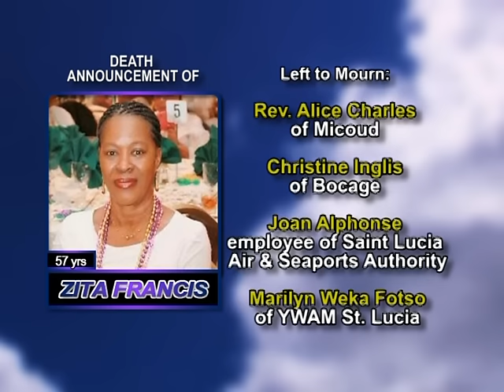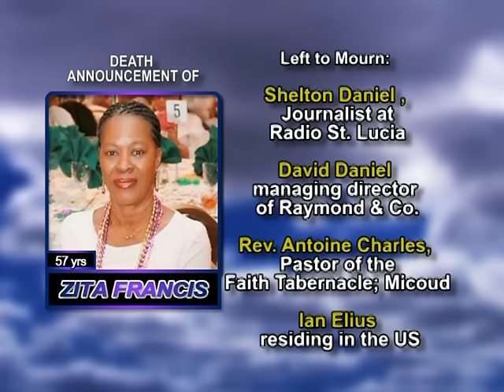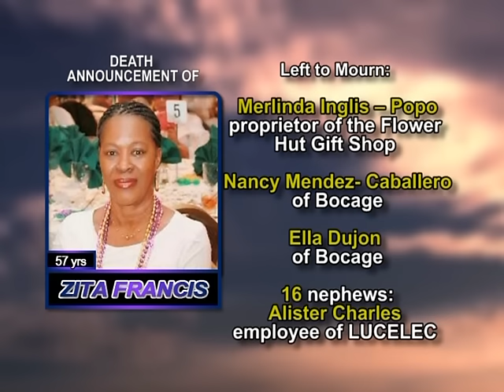Zita Francis long 1